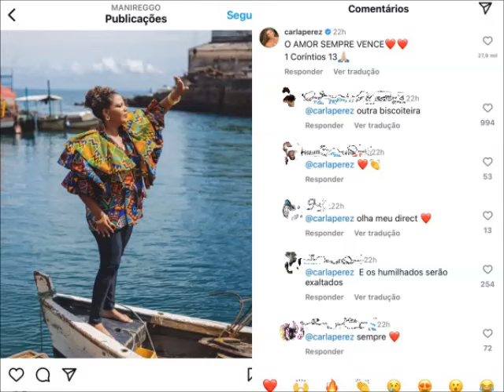MANI REGGO REVELA DECISÃO QUE TOMOU A RESPEITO DE DAVI E COMENTÁRIO DE CARLA PEREZ DÁ O QUE FALAR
Ex-dançarina deixou mensagem em publicação da empresária e repercutiu na web.

Em meio a polêmica, a publicação da empresária recebeu inúmeros comentários, e o de Carla Perez ganhou destaque e acabou repercutindo no post de Mani.

Para tentar colocar um fim nas especulações a respeito da sua vida particular, Mani afirmou ao público que não falará sobre questões sentimentais e explicou aos seus seguidores que usará o seu espaço para abordar outros tipos de assunto.